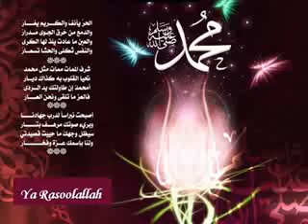Tamil Islamic Song - Salathullah Salamullah - E.M.Haniffa - YouTube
salathullah salamullah